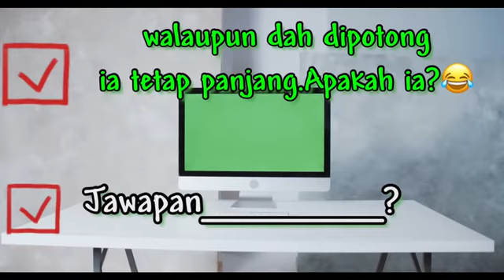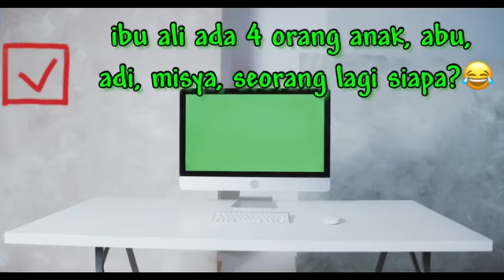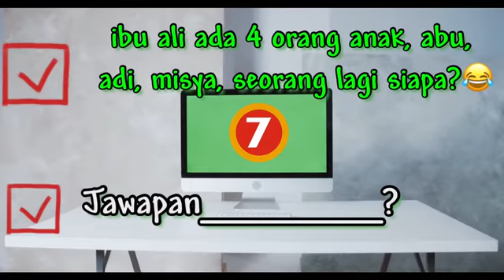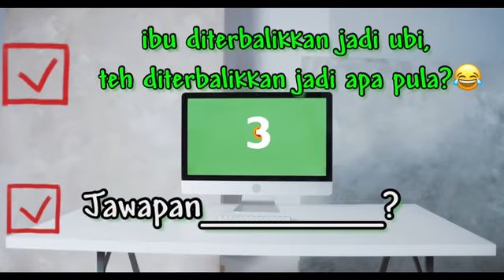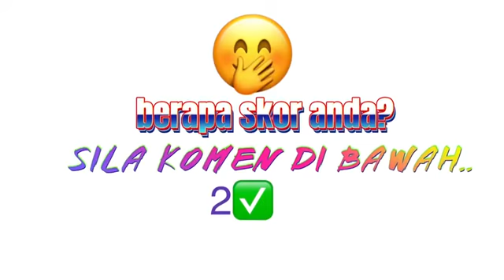10 TEKA TEKI LUCU PART 2